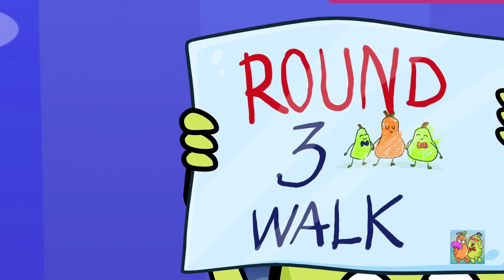Ibu vs Ayah || Orang Tua mana yang lebih baik? || Masalah Keluarga Lucu oleh Sepasang Pir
Siapa yang lebih baik? Ibu atau ayah? Mari cari tahu di kompilasi terbaru kami!